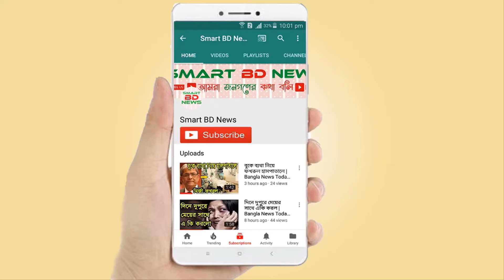বঙ্গবন্ধু স্যাটেলাইট-১ উৎক্ষেপণের পর সজীব যা বললেন | স্যাটেলাইট নিয়ে সজীবের পোস্ট | Bangla News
- ধন্যবাদ।